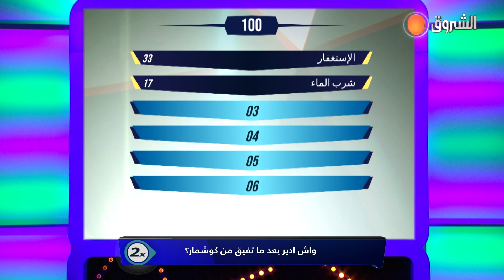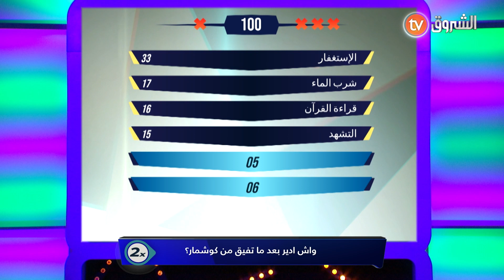واش دير كي تنوض من كابوس ؟😱😱